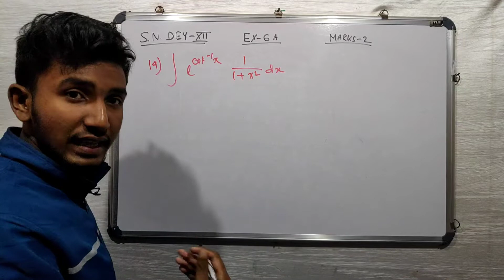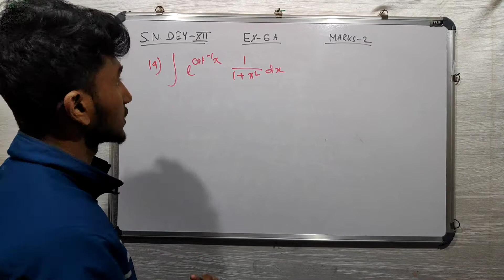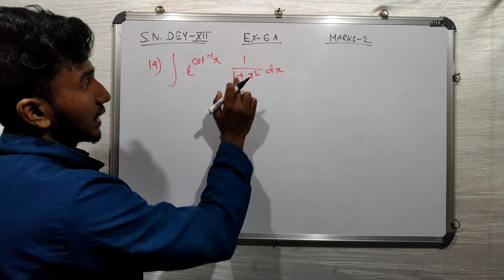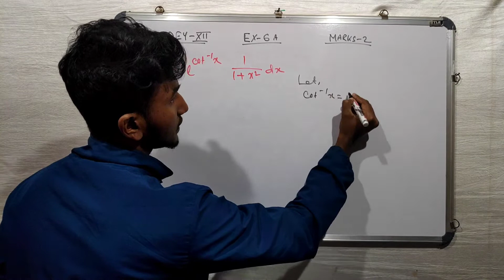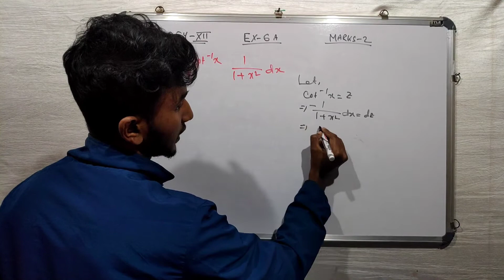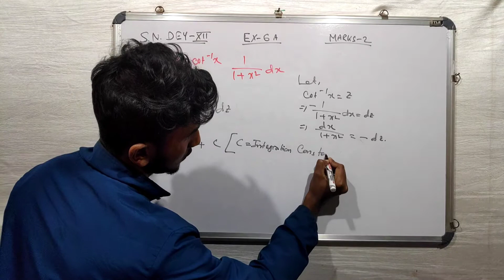Exercise 6A - Marks 2 - Question 14i | S N Dey class 12 |Substitution Method of Integration Class 12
Exercise 6A - Marks 2 - Question 13| Substitution Method of Integration in Bengali |S N Dey class 12